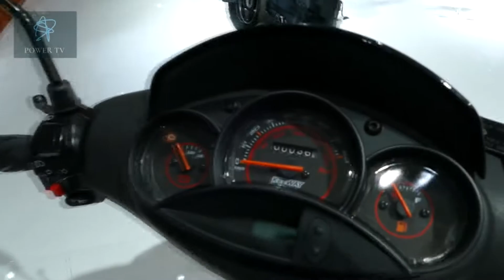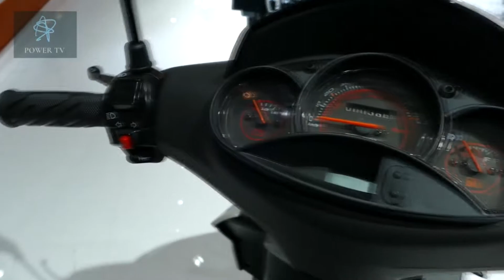Keeway Fact Evo 50 Scooter Walkaround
Price  From: 1,820 CHF / 1,935 USD / 1,649 EURO
Engine capacity 49,6 cc.
Engine power 2,55 Kw (3 Ag) / 6500 RPM.
Maximum torque   3,90 N.m / 5500 RPM.
Top speed   45 km/h.
Fuel consumption   ~2 L/100 km.
Front brakes Disk.
Rear brakes Drum.
Seat height 770 mm.
Front tyres 120/70-12.
Rear tyres 130/70-12.
We are specialized in doing coverage from the Biggest Auto and Motorcycle shows around the world - Geneva, Frankfurt, Paris, Detroit, Tokyo, New York, Chicago, Los Angeles, EICMA Milan, AIMExpo Orlando .

Do you like our videos? You can help us create more by becoming a All about auto moto show supporter: DONATE